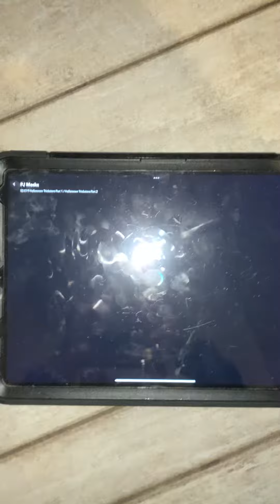It’s for we’re going trick or treat 👻 7:00 PM awesome 😎